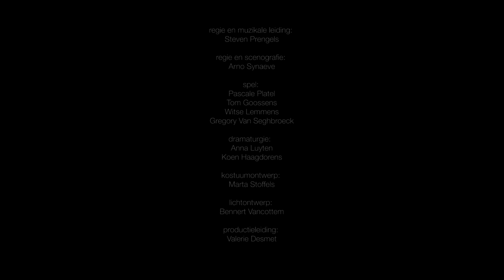Berg - trailer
'Berg' is a music theatre performance by Steven Prengels and Arno Synaeve, performed by Pascale Platel, Tom Goossens, Witse Lemmens and Gregory Van Seghbroeck.
Created in Ghent (B) on 18 October 2018.

Filmed by Jan Bosteels (Beeldstorm).